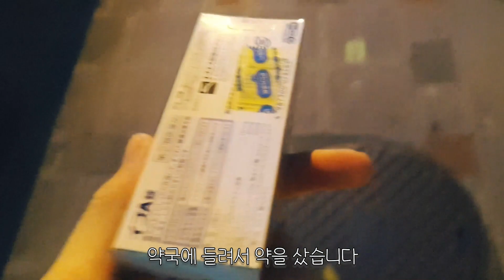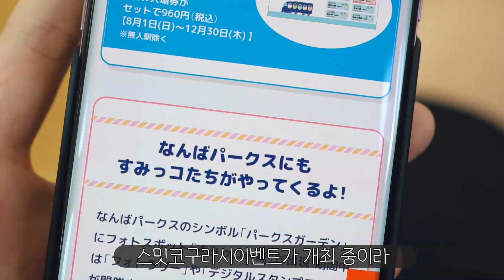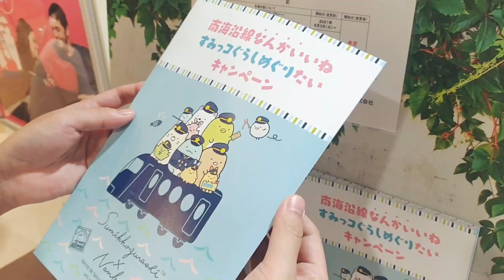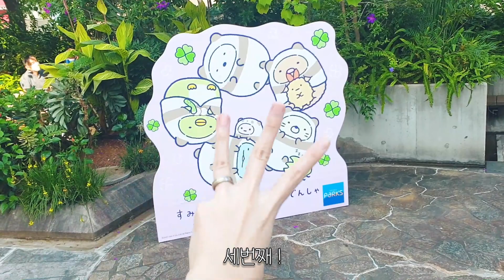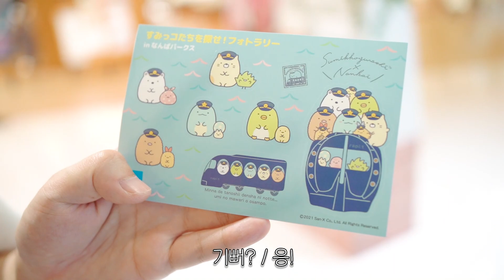스밋코구라시x난카이전철 콜라보이벤트 | 스밋코 구라시 포토랠리 | 고양이한테 손! 가르치는 방법🐱 | 아기 고양이 챠비 | 일본 회사원 일상 VLOG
* 화질을 품질 설정에서 높여주세요!
* 日本語字幕追加予定です。

안녕하세요 려나에요!!
오늘은 난카이전철에서 진행하고있는
스밋코구라시 포토랠리에 참가해봤어요!

우리똑똑이챠비의 손! 도 너무너무 귀여우니
보시면서 기분좋은 에너지 가득 충전하고 가시면 좋겠어요-♡

오늘 영상도 재미있게 보셨길 바라며
우리 다음에 또 뵈어요!!😊❤

00:00 인트로
00:16 난 슬플때 문어왕 반지를 껴
02:17 퇴근!!! 챠비를 만나러가자
04:23 챠비는 손을 배우고 있어요
06:12 스밋코구라시 포토랠리
09:10 스티커를 받자! 긴급수혈후 집으로
10:38 폭 싸인 챠비

📷 Camera 𝖲𝖮𝖭𝖸 𝖠𝟩𝗅𝗅𝗅